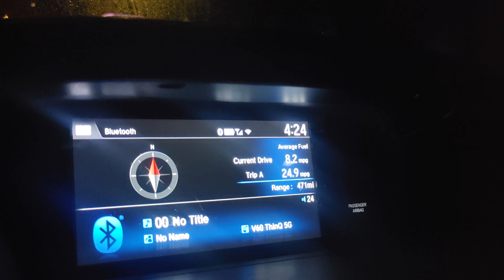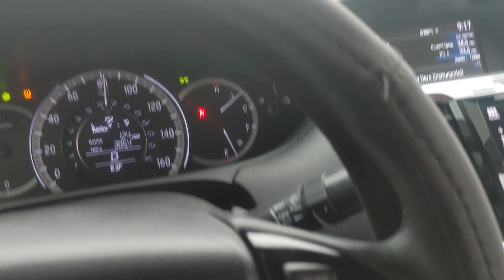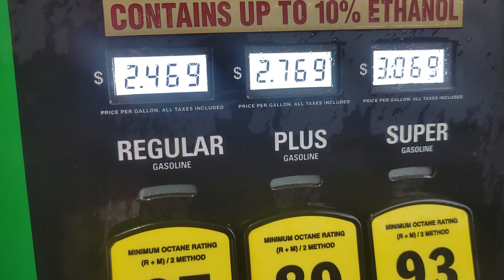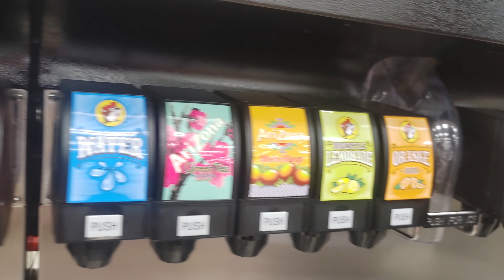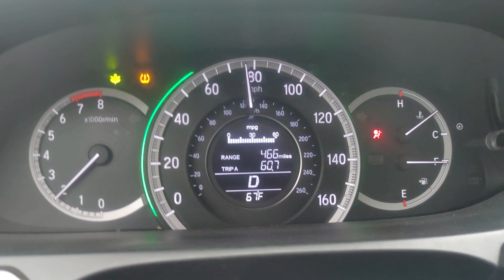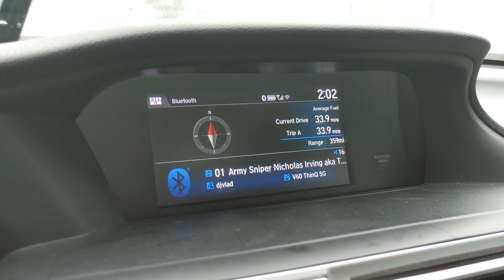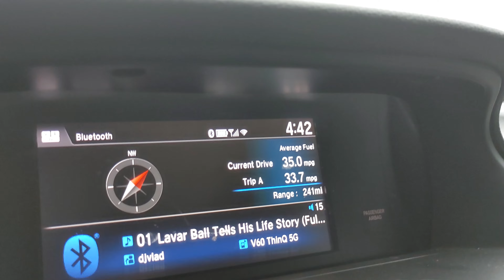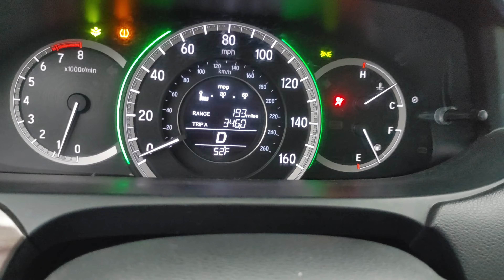tennessee thanksgiving '23 the drive 11 21 23